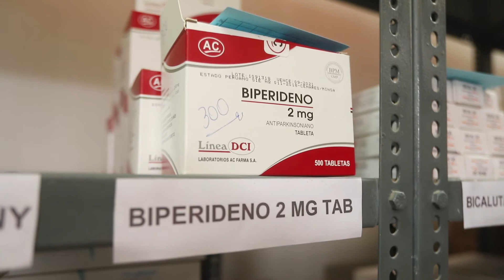Arrivo de Medicinas al Hospital Carrión